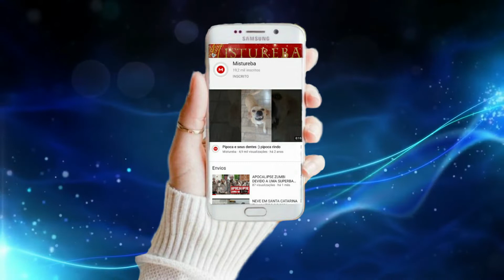RAJADAS DE VENTOS CAUSADAS POR CICLONE PODEM PASSAR DOS 100KM NOS ESTADOS DO SUL E SÃO PAULO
▶ COMPARTILHE